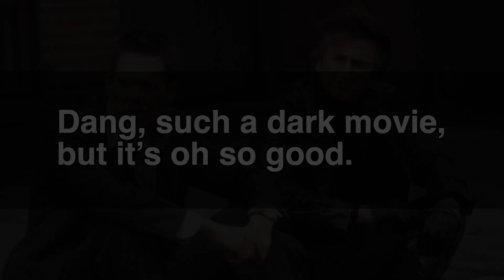TEN WORD MOVIE REVIEW | Mystic River